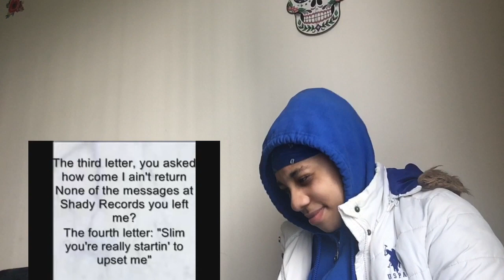EMINEM - CANIBITCH (Canibus DISS) REACTION!!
God bless my fans and my haters❤️